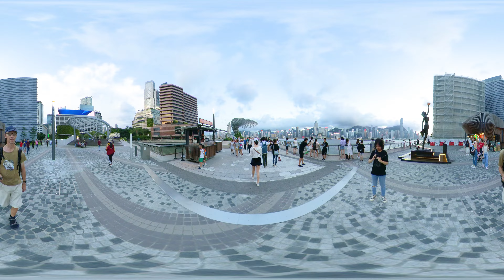360VR Hong Kong,Kowloon Markets and Promenade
A 360 degrees video in Hong Kong, looking at street markets and promenade.

00:00 Overpass to Ferry
00:43 Ferry Hong Kong to Kowloon
02:04 Fruit and Vegetable Market
03:42 Street Market with Fruit and Vegetable
05:03 Clothes and Gadget Street Market
05:35 Kowloon Evening Neon Lights
06:16 Tsim Sha Tsui Promenade
09:34 Promenade with clocktower